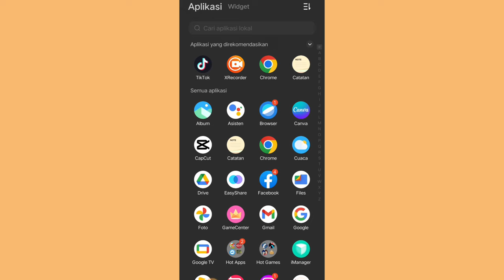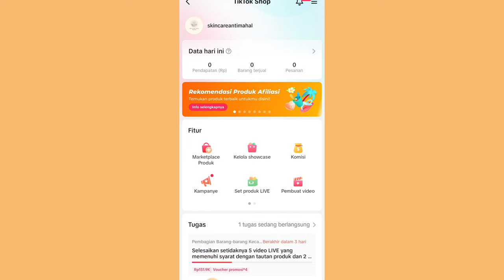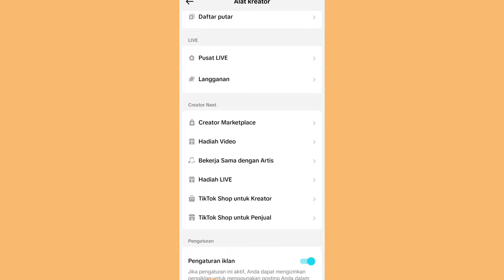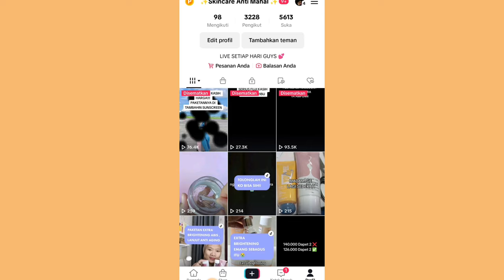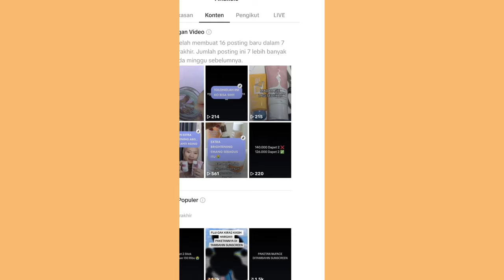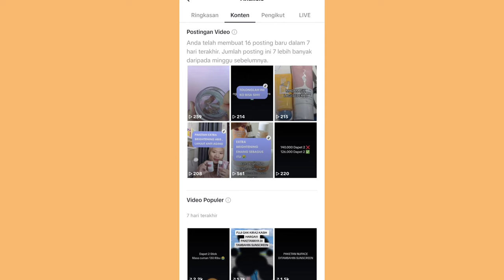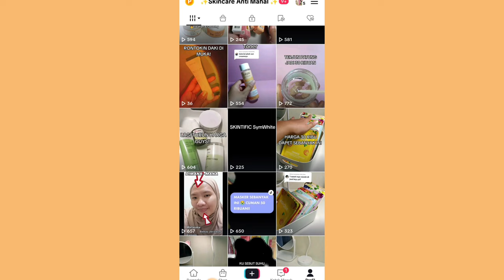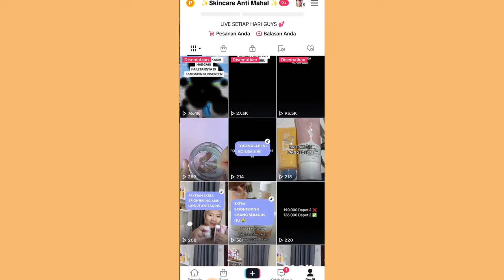JAM FYP TIKTOK ✅ AKU BIASANYA CARI WAKTU KAYA GINI ✨ UNTUK LIAT JAM RAME POSTING VIDEO!!